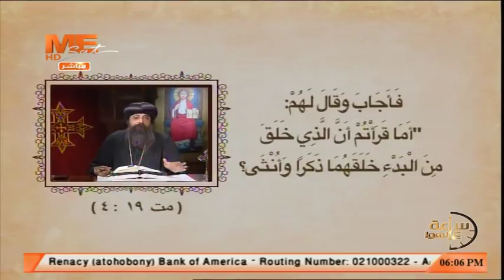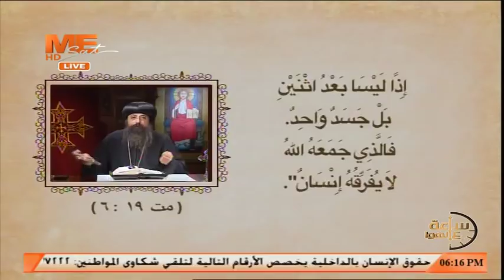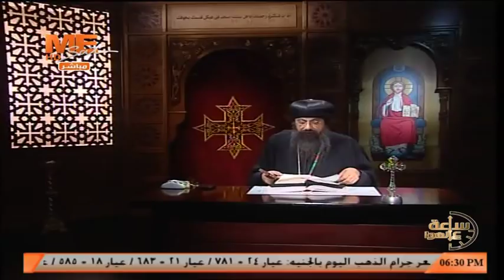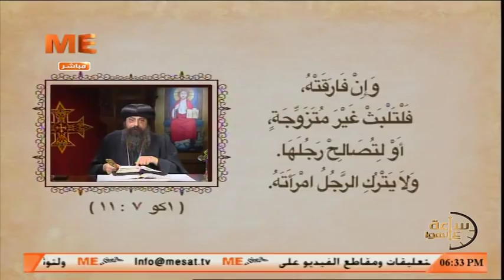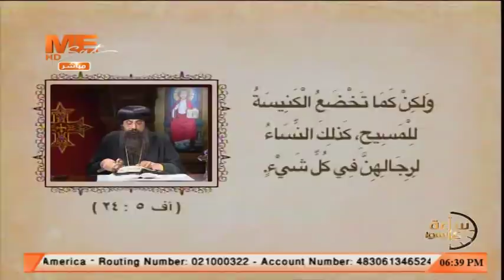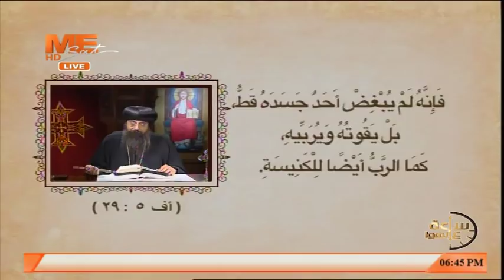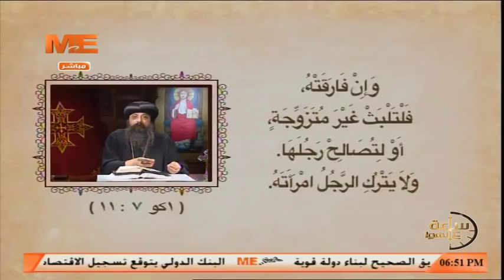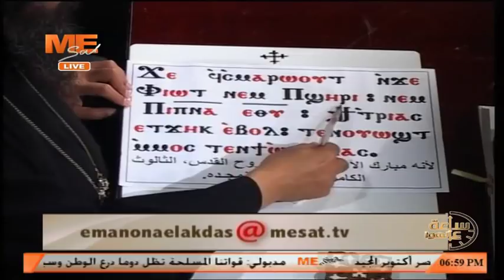ساعة على الهوا .. «الزواج» - مع نيافة الحبر الجليل الأنبا زوسيما أسقف أطفيح